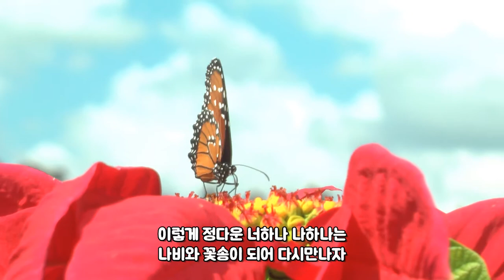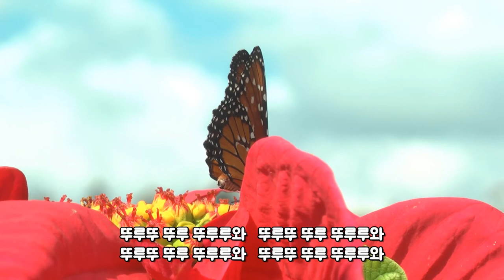유심초-어디서무엇이되어다시만나랴[가사자막] ★